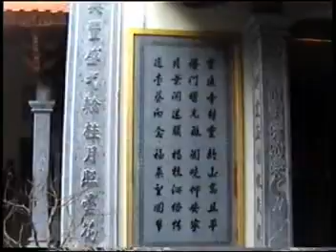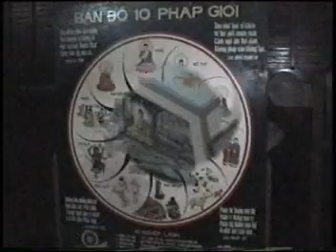Viet Wing Chun-Вин Чун Куен Пай-Huynh Ngoc An/Igor Astashev Viet Nam 2009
Вьетнамская линия Вин Чун Кунг Фу. Хвинь Нгок Ан и Игорь Асташев, Вьетнам 2009. Vietnamese line Wing Chun Kung Fu - Vinh Xuan Quyen Phai. Huynh Ngoc An and Igor Astashev, Viet Nam 2009